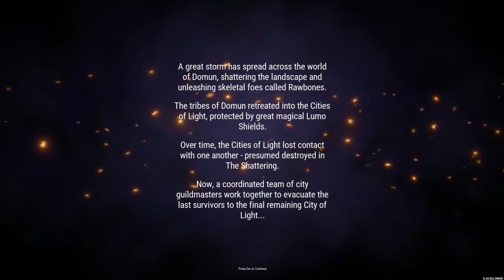Adventures in SkySaga Alpha 10 - #1 - A Whole New World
Meroka takes us on an adventure into the worlds of SkySaga: Infinite Isles, an upcoming MMO from Radiant Worlds and Smilegate.

This is alpha footage and not representative of the finished product.